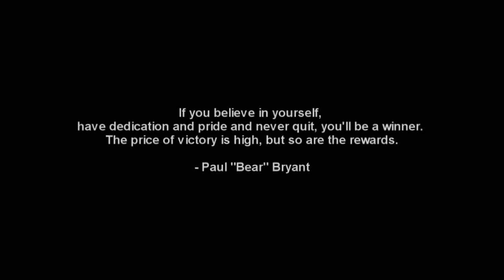Slam Dunk Basketball - Official Trailer (Android)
Slam Dunk Basketball is now available in the Android market free of charge.